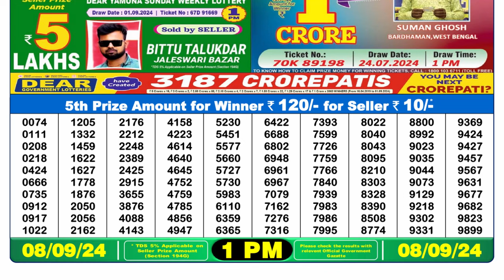DEAR LOTTERY 1PM RESULT 08.09.2024 || लॉटरी सांबद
NAGALAND LOTTERY 8PM RESULT 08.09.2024 ||  लॉटरी सांबद